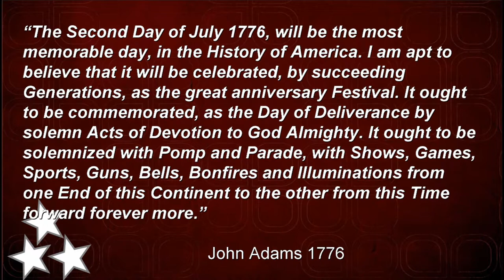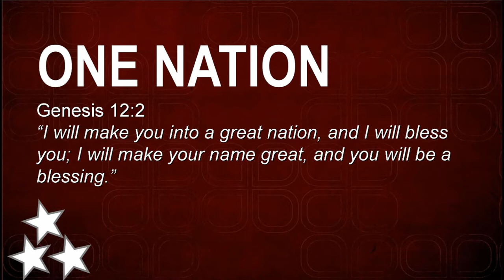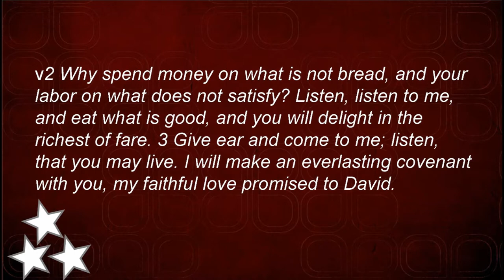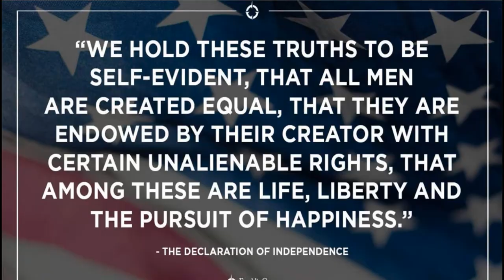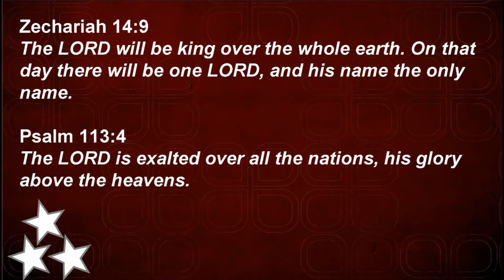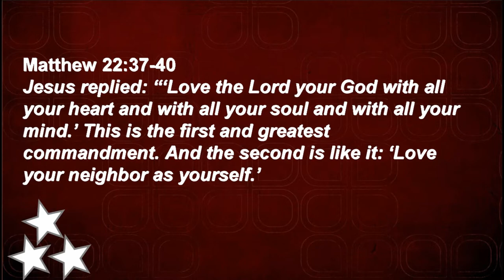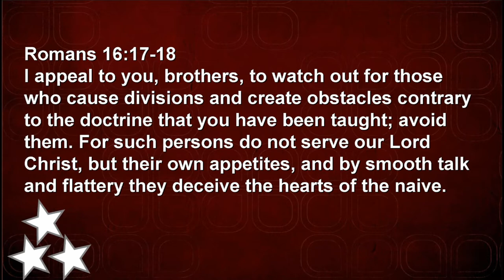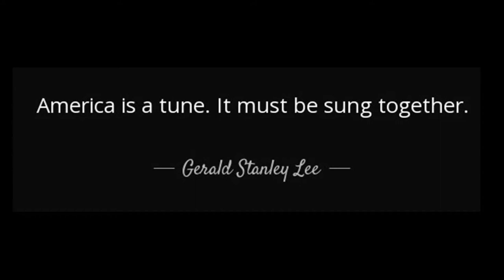Sunday Sermon - One Nation Under God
Barbecue Grill Meat BBQ Roast Eat Free Stock Footage no copyright